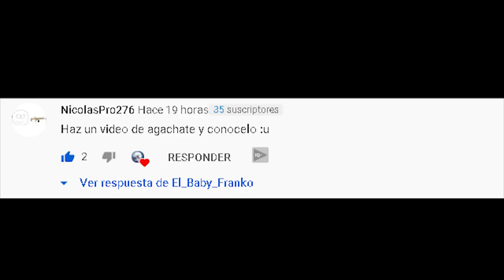Marselo Agachate y Conocelo EN 5 ESTILOS MUSICALES diferentes | FRYBA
FRYBA
Marselo Agachate y Conocelo EN 5 ESTILOS MUSICALES diferentes

Comenta Que Estilo te gusto más y cual te gusto menos :)

MEME MARSELO AGACCHATE Y CONOCELO

Estilos mostrados en el video:

1). Trap

2). Jazz

3).Autotune

4). Tusa

5). Salsa

SOLO PARA NERDS:

It took effect on January 1, 1978, implementing fundamental and sweeping changes in many aspects of copyright law. Copyright protection extends to all “original works of authorship” to take into account new kinds of media.

Reuse of audiovisual material seen in this video is allowed.

The sale or monetization of the content of this video is totally forbidden.

Hola Bienvenido, Si quieres Saber de que va este Canal solo Miratè los Vídeos y Entenderás!

Baby Studio Creative Commons 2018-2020.